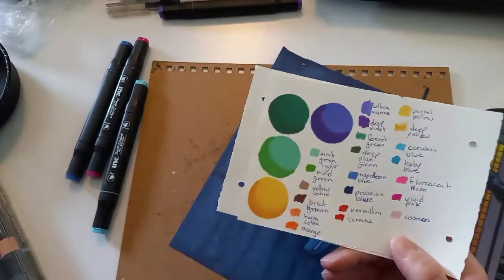A galaxy doodle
I doodled a galaxy with alcohol markers.

Materials used:
Strathmore paper

INC Dual-Ended Art Markers:
#6 vivid pink

12ct alcohol markers:
#7 cosmos

Spectracolor colored pencils:
white
watermelon
light blue
imperial violet